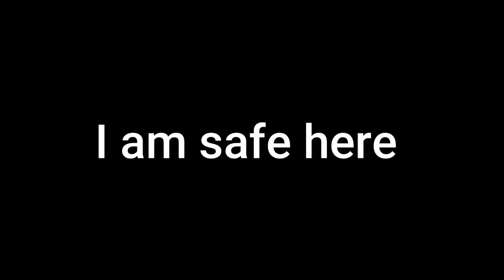Most intense and tryhards enemys in my lobby Call of duty mobile